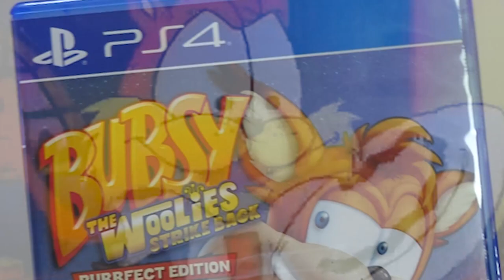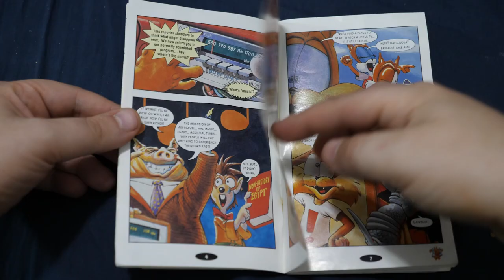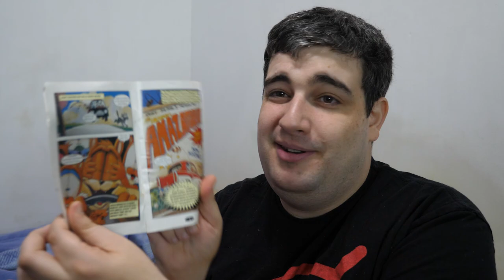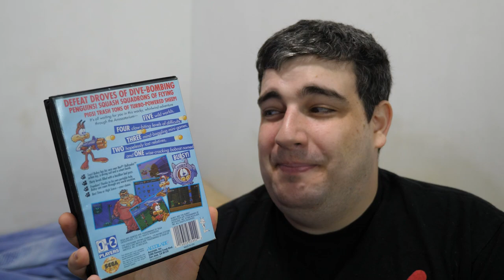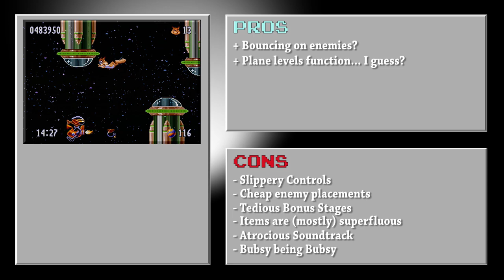Bubsy II - BladeBlur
Everyone talks about Bubsy 3D, and some even eviscerated the original game. The second game has been out of the spotlight for a long time... UNTIL NOW!